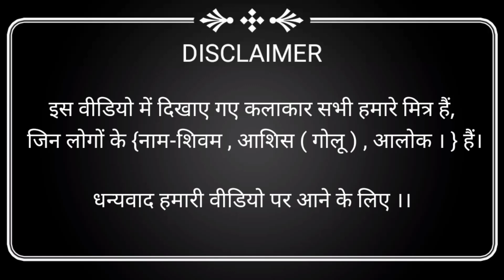horror short video ☠️☠️☠️💀💀💀